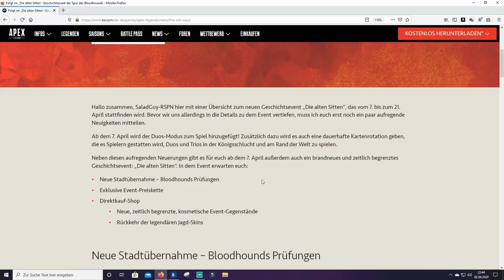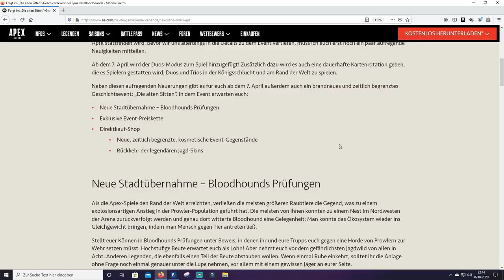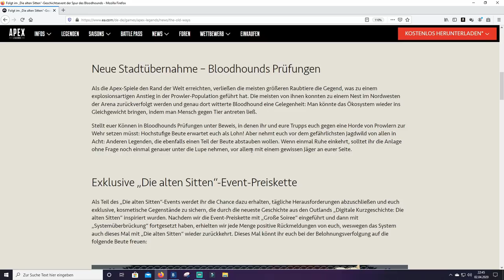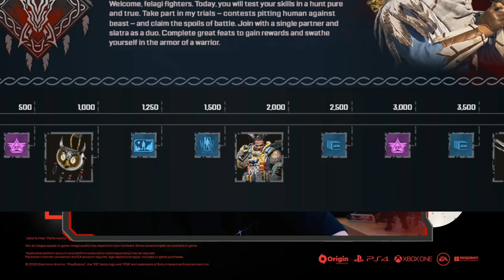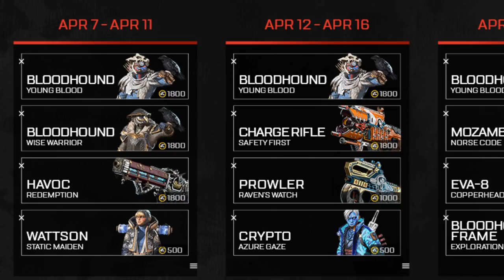Apex Legends Event bringt Duo & Kings Canyon für immer! alle Details zum Bloodhound Event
Apex Legends Bloodhound Event bring endlich den Duo Modus und den Kings Canyon für immer!